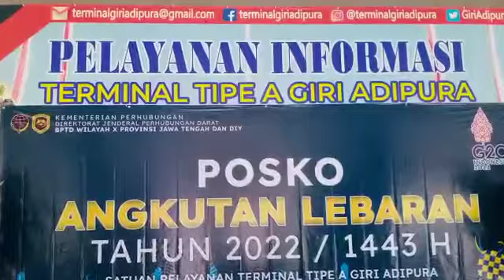Pemeriksaan Kesehatan bagi Pengemudi Bis di Terminal Giri Adipura Kabupaten Wonogiri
Balkesmas Wilayah Klaten , pada hari sabtu (7/5) bersama Dinas Perhubungan Wonogiri melaksanakan pemeriksaan kesehatan kepada pengemudi dalam rangka Arus Balik Idhul Fitri 1443 H di Terminal Giri Adipura Kabupaten Wonogiri.
Pemeriksaan tersebut meliputi penimbangan berat badan, Pengukuran tensi, Pemeriksaan Urine(NAPZA), pemeriksaan gula drah, konsultasi dokter dan pemberian obat.